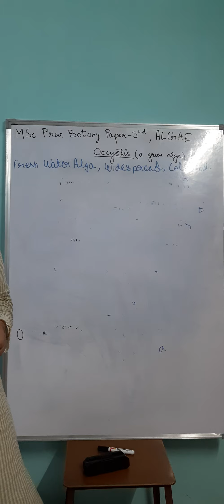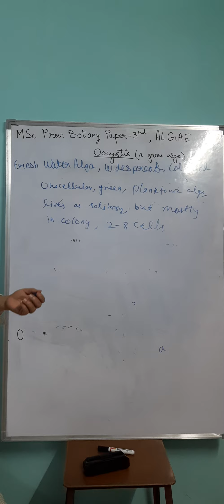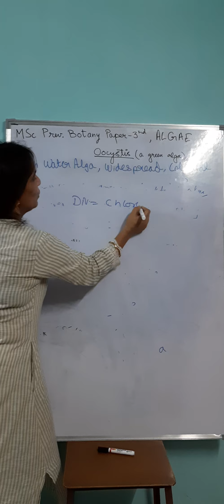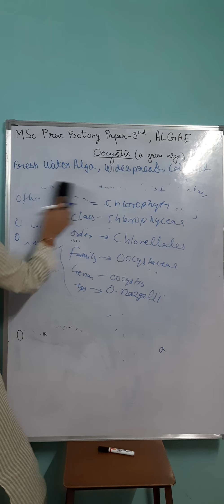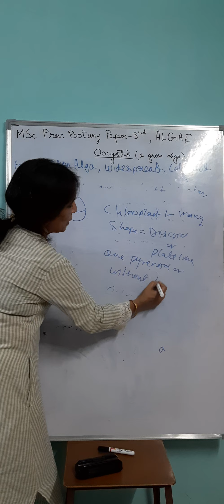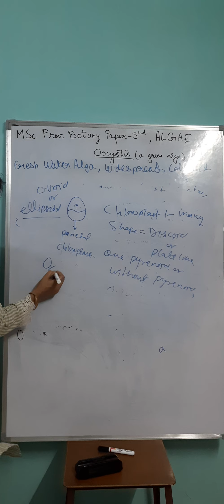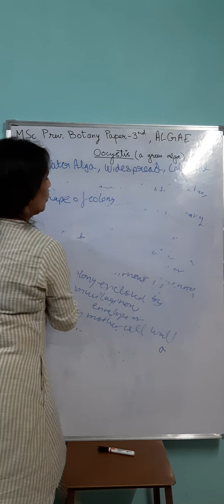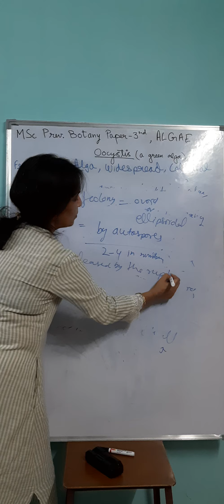msc prev botany paper 3rd alga oocystis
Dr.RAJSHREE GUPTA